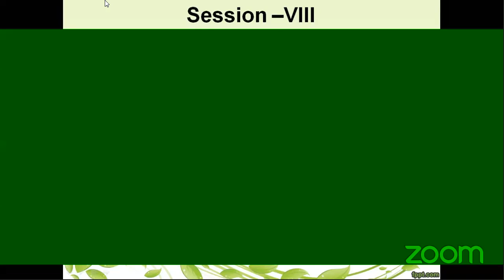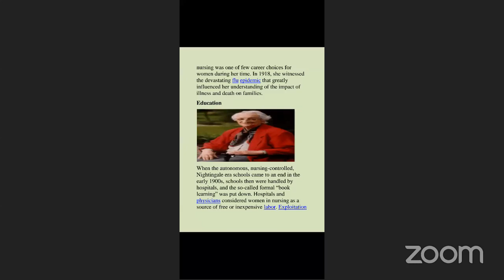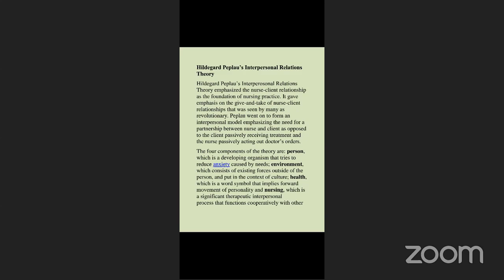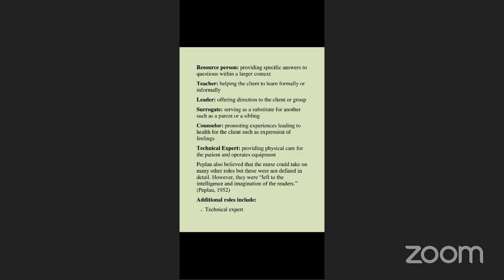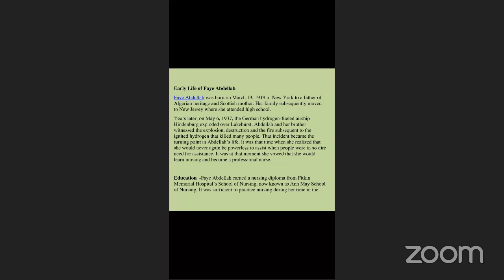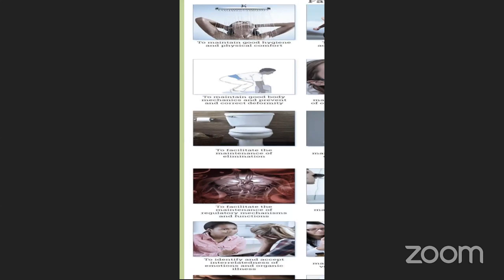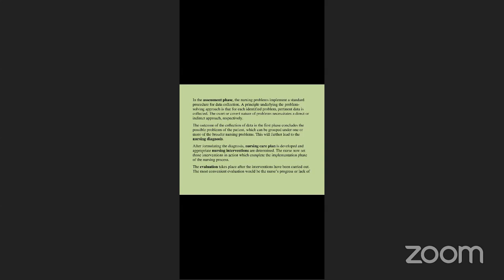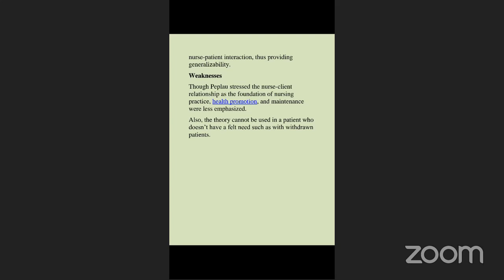Session –VIII Faye Abdellah: Patient-centered approach to Nursing & Hildegard Peplau : Theory